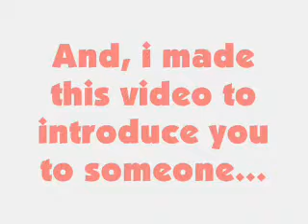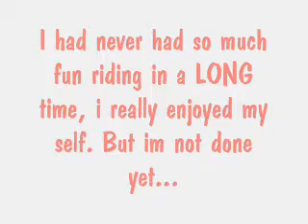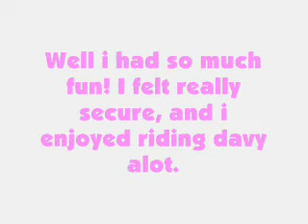First video of davy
The first ride on davy.

*This video is before 2009 and is old; this is for viewing purpose only. None of these clips are recent. All clips are owned by Horsegal12310&&XxDivineEquinexX*

* I sadly did not end up purchasing Davy, and he is returned to his owner. But, we had fun the short while that I leased him. I miss him dearly *